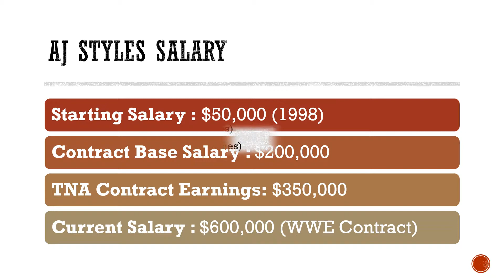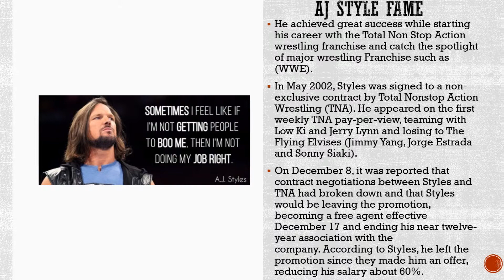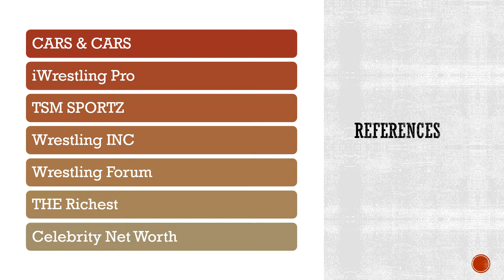AJ Styles Net Worth & Success Story (Wrestler)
Allen Neal Jones to whom we know for the ring name (A.J Styles) in World Wrestling Entertainment and TNA wrestling. He is one of the most successful wrestlers in TNA and 2 times TNA World Heavyweight Champion winner. He is nowadays one of the top performers in WWE and making regular appearances on main-event pay-per-views. He is looking to become the new world heavyweight champion. Styles recently made his debut back to WWE in Royal Rumble 2016.

See how much money does Aj Styles making each year from wrestling and listed among the highest paid wrestlers of WWE.